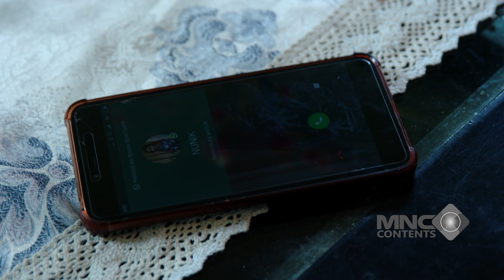MALEM MALEM DISAMPERIN NUNIK! BANG RAMBO LANGSUNG DI GAS KENA OMEL - OGAH RUGI